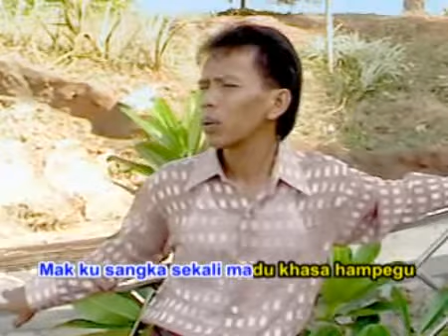DANGGOP MAINAN - IWAN SAGITA - DANGDUT LAMPUNG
VOKAL: IWAN SAGITA
DANGDUT LAMPUNG